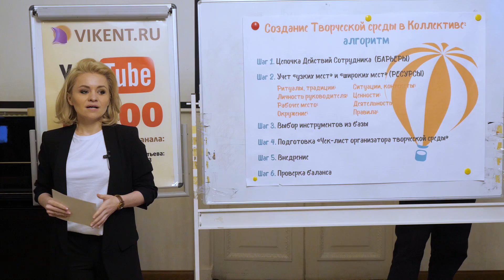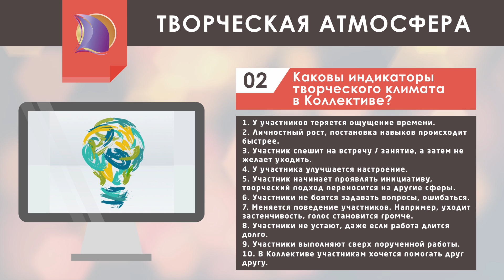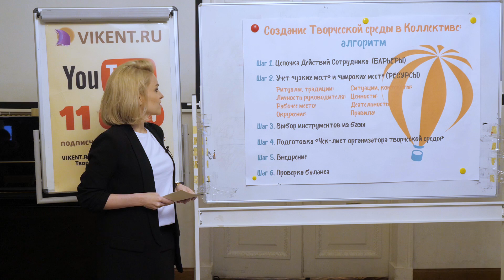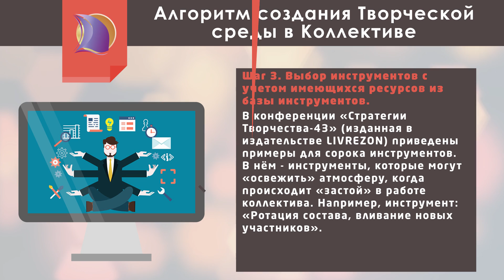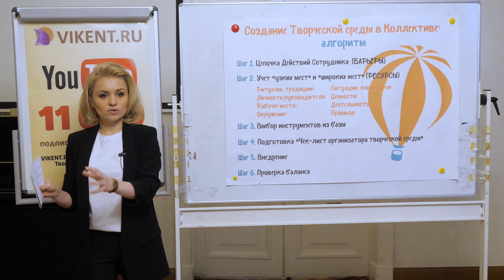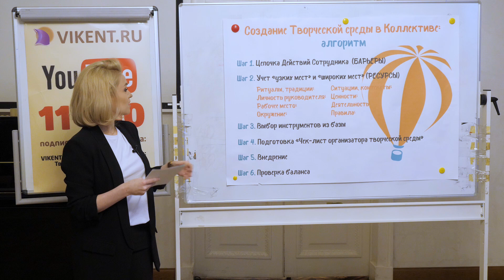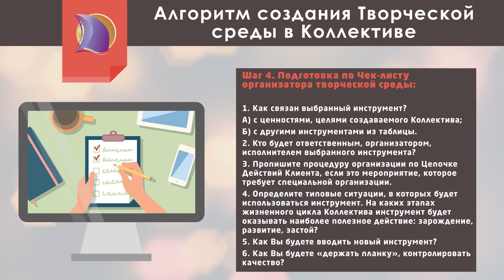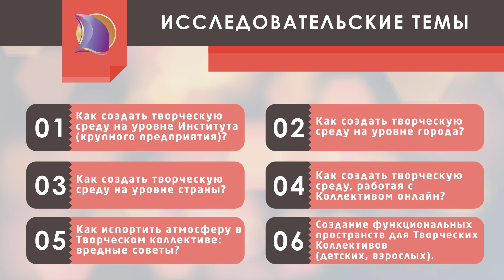КАК СОЗДАТЬ ТВОРЧЕСКУЮ АТМОСФЕРУ в ИНТЕЛЛЕКТУАЛЬНОМ КОЛЛЕКТИВЕ ?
Умное видео: интеллектуальные коллективы / сообщества.

который был прочитан ею на 43-й научной конференции VIKENT.RU «Стратегии творчества», прошедшей в Санкт-Петербурге 22 декабря 2018 года

+ Дополнительные методические материалы VIKENT.RU по теме умного видео о развитии интеллектуальных коллективов / команд:

Очная научная конференция VIKENT.RU: «Стратегии творчества» проводится в Санкт-Петербурге 2 раза в год зимой и летом

Это  б е с п л а т н ы й   формат только для трудолюбивых Креаторов и Интеллектуалов.

Группы научной конференции в Санкт-Петербурге по развитию креативности в соц-сетях:

44-я Конференция «Стратегии творчества»,
Санкт-Петербург,  22 июня 2019 (суббота)

ФЕЙСБУК:
Встречи и конференции проекта VIKENT.RU:

Типовые вопросы по  созданию креативных / творческих команд -

- Как создать творческий / креативный коллектив?
- Креатив: атмосфера творчества?
- Интеллектуальные коллективы?
- Творческая среда?
- Творческое развитие команд?
- Создание новых?
- Команда / коллектив развитие?
- Факторы успеха?
- Креативный / творческий коллектив?
- Творческие индустрии 2020 года?
- Разработка новых?
- Креативное пространство?
- Лучшие практики творческие?
- Креативная команда?
- Творческая наука и ТРИЗ?
- Культура творчества?
- Нерешенные?
- Культура творческая?
- Ценности творчества?
- Руководитель творческий?
- Наука творчество?
- Творческое пространство?
- Команда разработки?
- Креативная индустрия?
- Нерешаемые?
- Творческое сообщество?
- Команда разработчиков?
- Интеллектуальный коллектив?
- ТРИЗ-технологии?
- Интеллектуальное сообщество?
- Среда творчества?
- Развитие команды?
- Креативный коллектив / команда проекта?
- Ценности творческие?
- Интеллектуальная команда?
- Организатор творческий?
- Организационная культура?
- Корпоративная культура?
- Креативная среда?
- Психологический климат?
- Социальный климат?
- Руководитель творчество?
- Организатор творчество?
- Креативное сообщество?
- Творческая тусовка?

СПРАВОЧНЫЕ страницы для уважаемых Зрителей на портале VIKENT.RU:

1) Правила работы в научном проекте VIKENT.RU, где изучают развитие креативных / творческих коллективов

2) 12 успешных и, увы, неуспешных стратегий участия в научном проекте VIKENT.RU

3) 12 способов участия в международном научном проекте VIKENT.RU, где, в том числе, занимаются, как исправлением типовых стратегических ошибок, так и развитием креативных / творческих команд разработчиков

4) Правила грамотного (!) обсуждения умных видео о новых разработках в Интеллектуальном сообществе VIKENT.RU